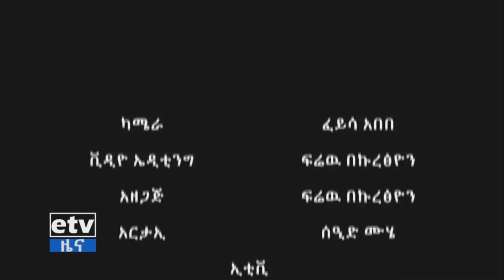ኢቲቪ ወቅታዊ ከአቶ ተፈራ ዋልዋ የስፔስ ሳይንስ ማህበር የበላይ ጠባቂ ጋር የተደረገ ቆይታ|etv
ኢቲቪ ወቅታዊ ከአቶ ተፈራ ዋልዋ የስፔስ ሳይንስ ማህበር የበላይ ጠባቂ ጋር የተደረገ ቆይታ